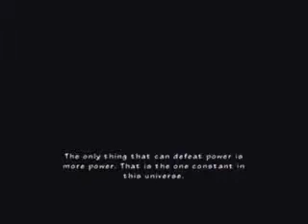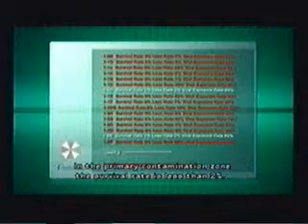Resident Evil UC:Dark Legacy Pt:1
Enjoy and comment please =")